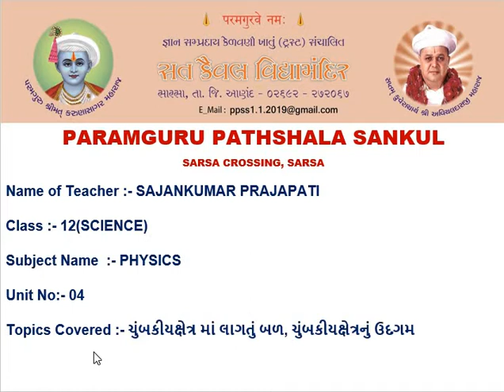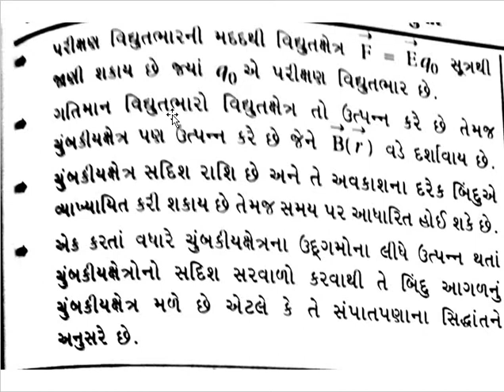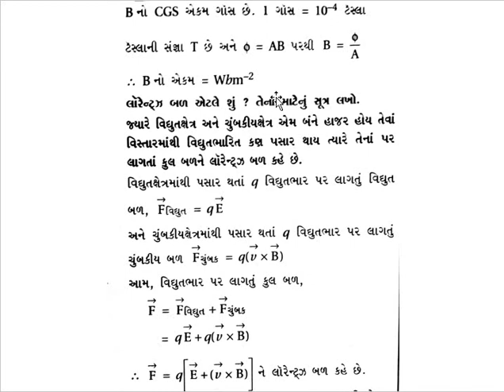STD :- 12 ,SUBJECT :- PHYSICS , UNIT :- 4 , ચુમ્બકીયક્ષેત્ર માં લાગતું બળ ચુંબકીયક્ષેત્રનું ઉદગમ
STD :- 12 ,SUBJECT :- PHYSICS , UNIT :- 4 , UNIT NAME :- ગતિમાન વિદ્યુતભાર અને ચુંબકીયક્ષેત્ર , TOPIC COVER :- ચુમ્બકીયક્ષેત્ર માં લાગતું બળ ચુંબકીયક્ષેત્રનું ઉદગમ